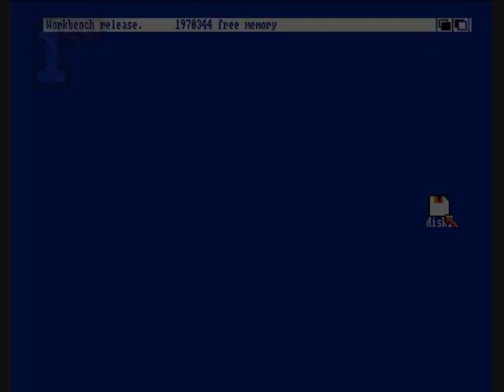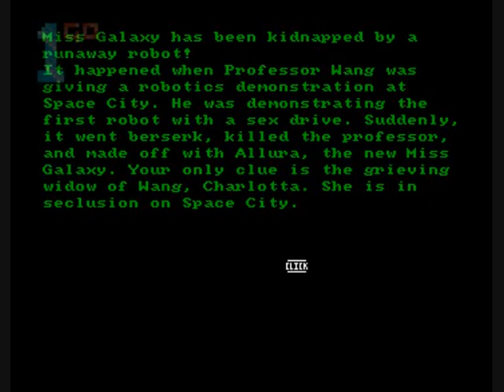1GO Short Play - Bride of The Robot (Amiga)